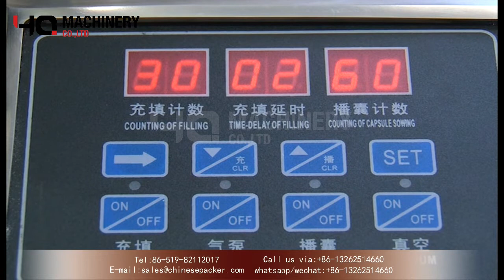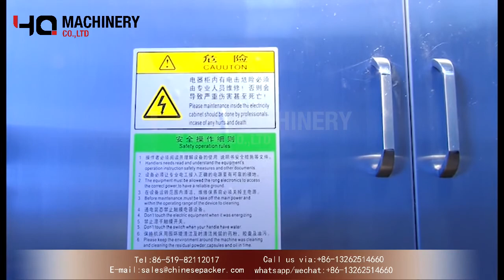semi automatic capsule filling machine price|YQ machinery pill filler powder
‣‣ wechat / whatsapp / phone no. ► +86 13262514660
Semi-automatic capsule filling machine is a product proposed by our company in response to the shortcomings of the existing semi-automatic capsule filling machine products.
The whole machine adopts programmable control system, touch screen panel operation, stepless frequency conversion debugging, pneumatic joint control, and electronic automatic counting.
The design of the equipment adopts the method of dialing the capsule of the fully automatic capsule filling machine, which makes the mold replacement, filling degree, maintenance, etc., a significant improvement compared with the old semi-automatic capsule filling machine equipment, and the equipment becomes more convenient and convenient. Simple and stable. In terms of locking capsules, we adopt pneumatic control and automatic capsule locking methods to save labor time。
In terms of HMI, our company has installed a safety door device at the dialing station. When the safety door is not closed, the equipment is in a static state and cannot be operated. In the powder filling station, a visual window is added to observe the degree of powder loading. A barrier is installed on the lock bag station to avoid accidents when the lock bag is turned over. A capsule tray storage rack is added to the right side of the device for easy application.
The body and work surface are made of stainless steel to prevent corrosion and oxidation.
The equipment can fill different types of capsules, which are used to fill hard capsules of medicines and health products such as powders, granules, pellets, etc.

Technical parameter
(1) Capacity: 12500—25,000pcs/h
(2) Capacity specification:000#-5#，Long type, short and fat type
(3) Filing material：powder、granule、Pellets
(4) Voltage:380V/220V 1P/3P 4Kw
(5) Air pressure: 0.03m3/min, 0.7MPa
(6) Vacuum pump flow: 40m3/h
(7) Dimension:1.14*0.7*1.63(L*W*H)
(8) Net weight: 350Kg